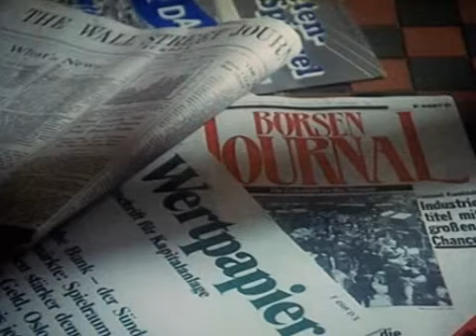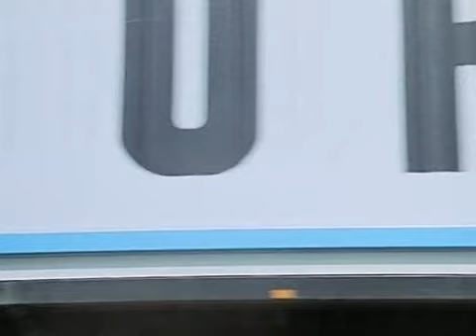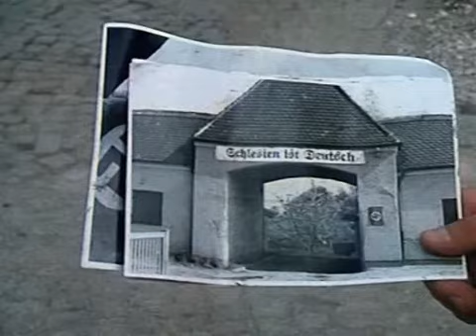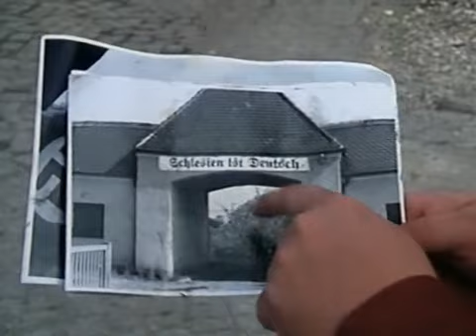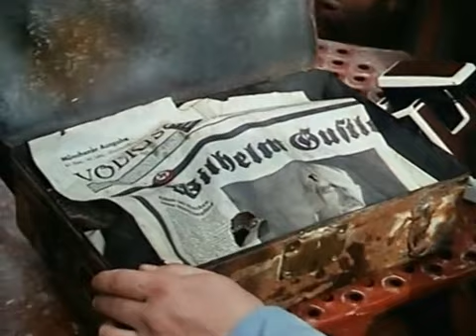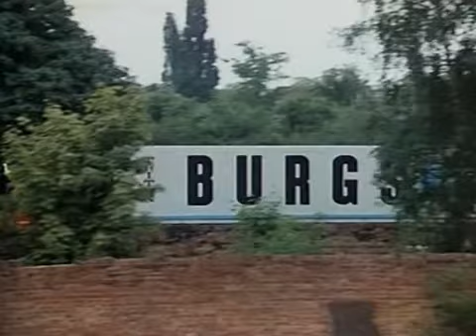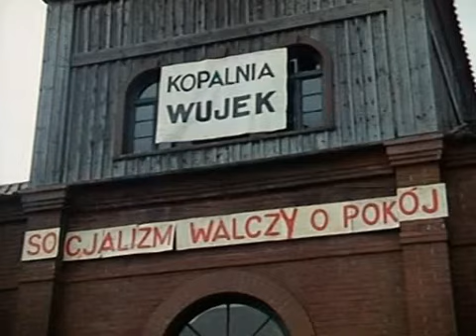Auf Achse S02E20 Einmal grade einmal krumm German